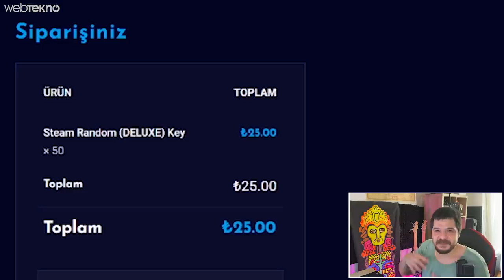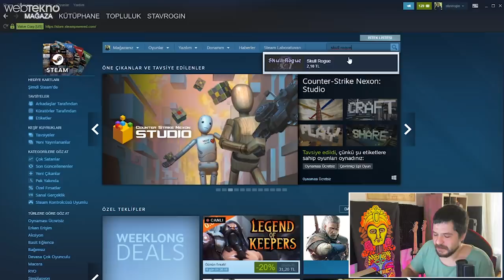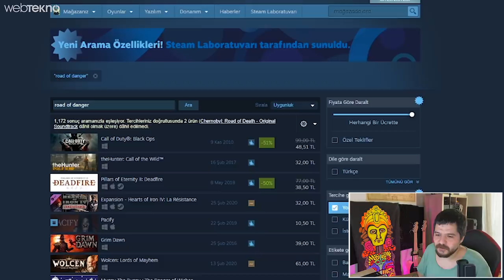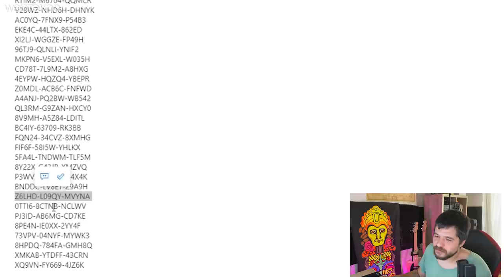200TL'lik Oyun Çıkar Diye 50 Kuruşa Satılan Steam Random Keyden 50 Tane Aldık!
200TL'lik Oyun Çıkar Diye 50 Kuruşa Satılan Steam Random Keyden 50 Tane Aldık!